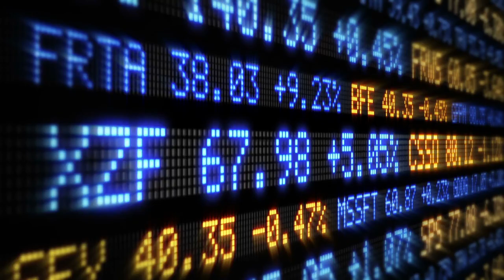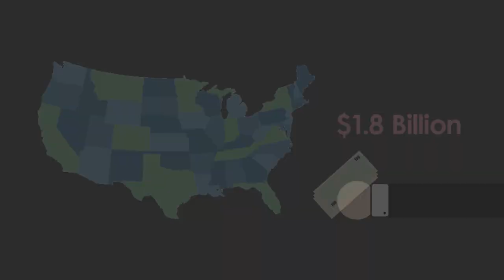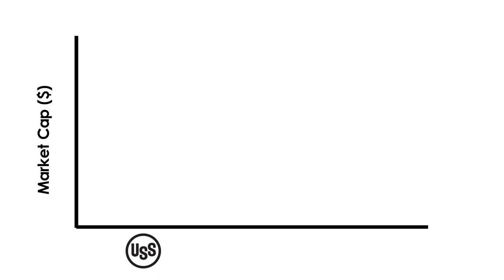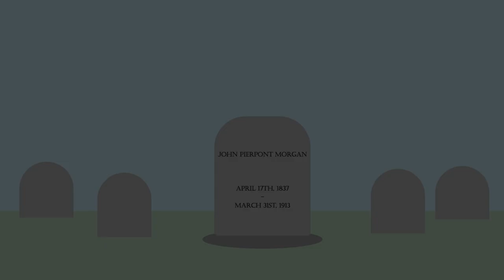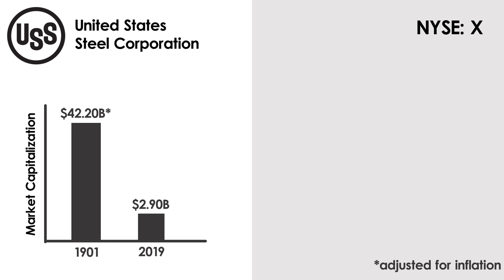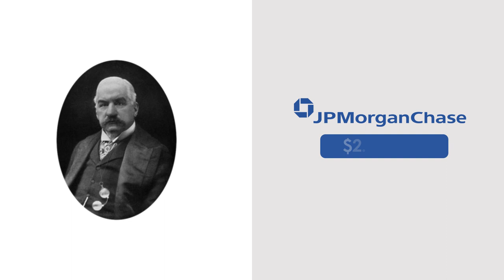The World's First Billion Dollar Company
This is the series premiere of Business History, an animated docuseries that takes a look at some of the most significant people, companies, and events that shaped our world as we know it today!